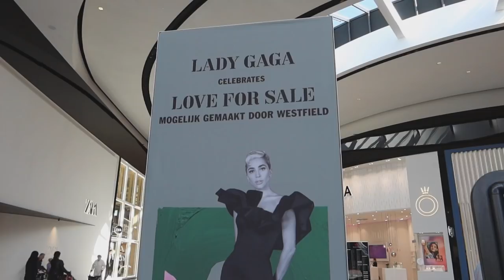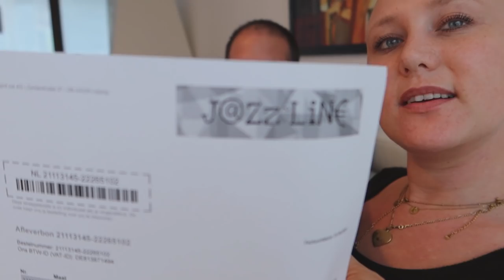RENEE VALT GAT OP INTIEME PLEK😲 || #447 || MIJN BORST HEEFT KANKER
Lieve Patatties,